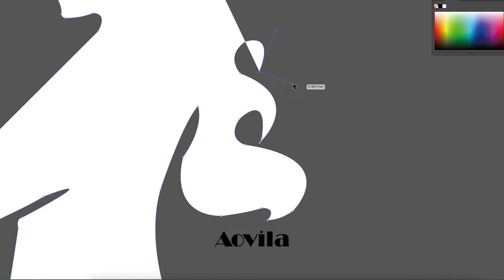Painting process of NEW Virgo crystal set cover